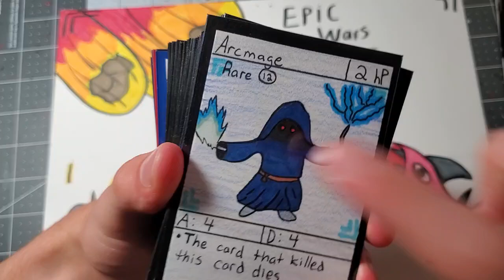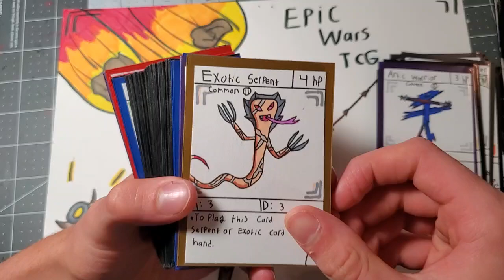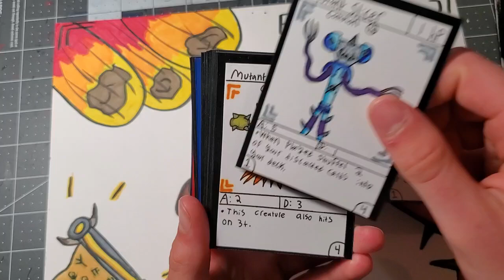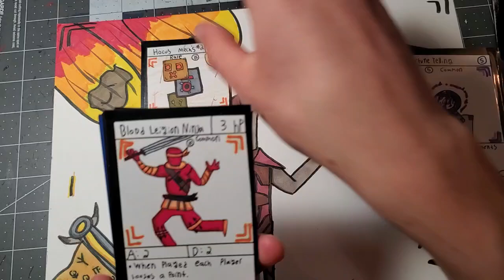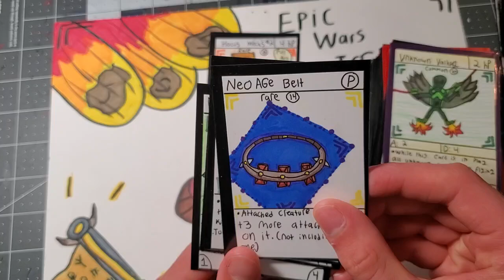Showing Set 4 Of My Old TCG Epic Wars